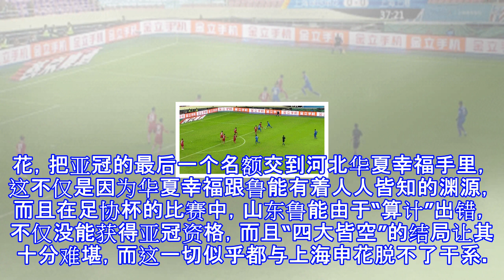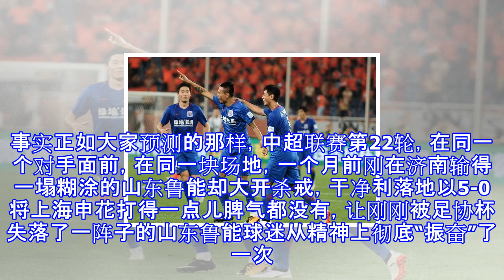眼看申花一只脚已经跨上冠军领奖台, 山东鲁能眼馋不眼馋?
本年度最后一个很有份量的冠军——足协杯冠军的争夺已经进行完了一个回合，在这场兄弟之争中，上海申花坐镇主场虹口足球场迎战上海上港，凭借着马丁斯在比赛第38分钟的进球，最终以1：0收获小胜，无论从比赛过程还是最终结果，申花都完胜上港，可以说上海申花的一只脚已经跨上了冠军领奖台。如果上海申花能够最终夺得足协杯，取得了明年进军亚冠联赛的资格，那么第一个后悔的绝不是它的对手上海上港，而是在一边绷着神经看比赛的山东鲁能，严格的说，应该是那些以鲁能为傲的鲁蜜们！在鲁蜜们的心目中，几乎所有的人都希望上海上港能够拿下上海申花，把亚冠的最后一个名额交到河北华夏幸福手里，这不仅是因为华夏幸福跟鲁能有着人人皆知的渊源...